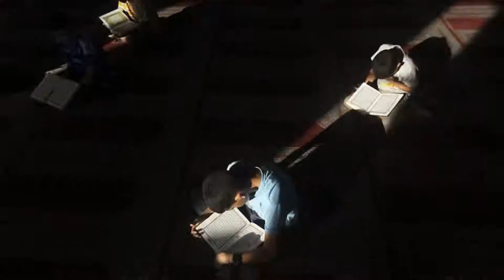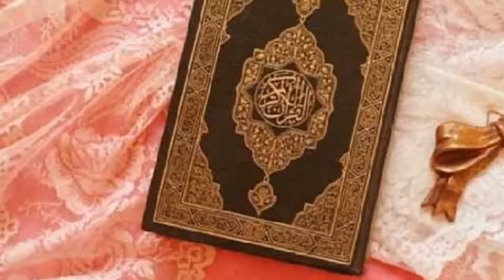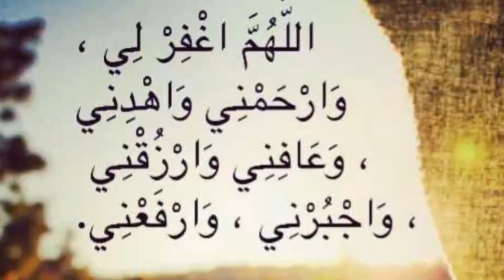أنشودة شكرا ياربي رائعه جداااا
انشاد
الوسمي
ابراهيم العبيدلي

يسعدني تواجدكم ورأيكم

 بدون موسيقى
ﯾﻗۆل الله عزوجل يأ اﺑن آدم ﻟو ﺑﻟـﻏت ذﻧۆﺑكك ﻋنانَ  آلسماء ﺛمَ أﺳﺗـﻏﻓرﺗﻧي ﻟغـﻓرتَ ﻟك
♡ﺎﺳﺗـﻏﻓراللہء ❤
أستغفر الله وأتوب إليه .

روح بيتي
قلبي
لا احد يعلم
نتفلكس
نتفليكس
انت في كل مكان
قيامة أرطغرل
كذبتي الحلوة
العهد
الحفرة
وادي الذئاب

nمسلسل انت في كل مكان الحلقة 13 كاملة مترجمة
nمسلسل انت في كل مكان الحلقة 15 كاملة مترجمة
مسلسل انت في كل مكان الحلقة 15 كاملة مترجمة
مسلسل انت في كل مكان الحلقة16 كاملة مترجم

joe show السيسي
السيسي يرد على
السيسي عدو الله
السيسي ارحل يا سيسي